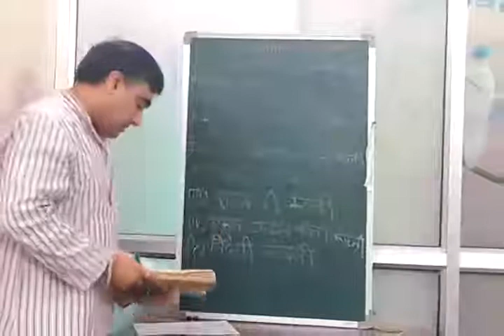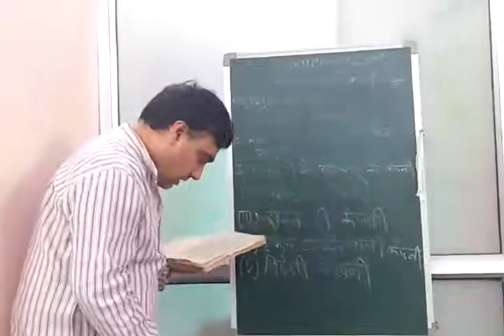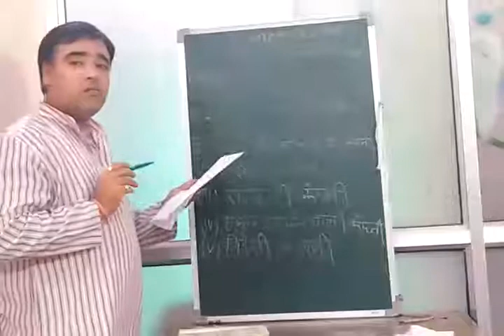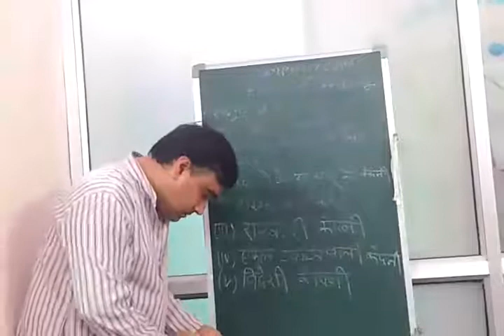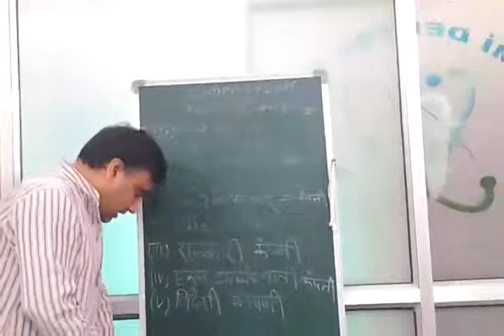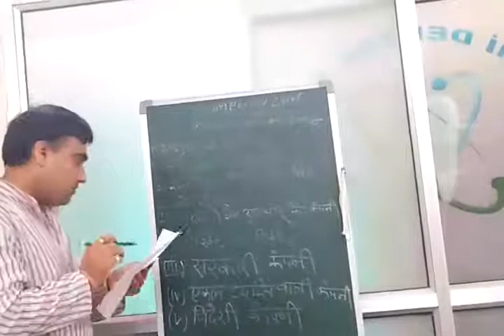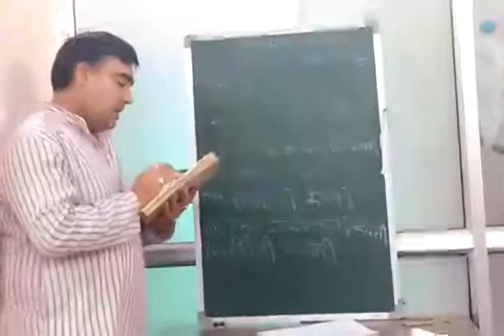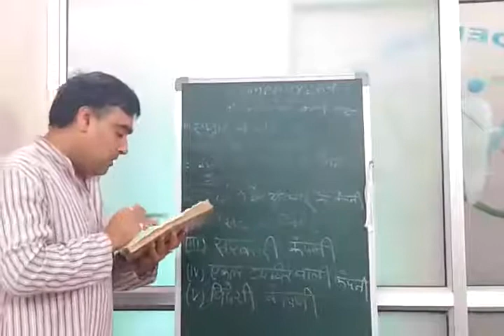Company law chapter 3